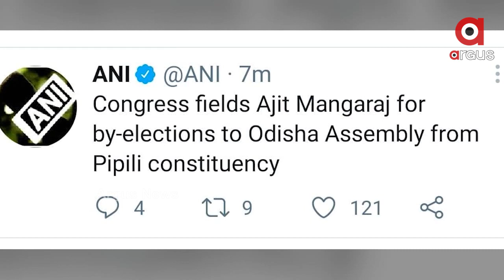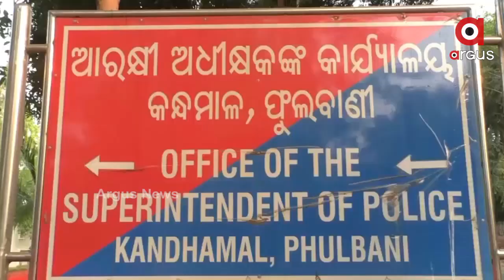Argus Update News 7am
ପିପିଲି ଉପନିର୍ବଚନ ପାଇଁ କଂଗ୍ରେସର ପ୍ରାର୍ଥୀ ଘୋଷଣା...
ଦୁର୍ନୀତି ବିରୋଧରେ ମୁହଁ ଖୋଲିଲେ ଆକ୍ରମଣ...
ASIଙ୍କୁ ମୋଟୁ ବଦଳି କରିଦେବାକୁ କହି ଅଡୁଆରେ ବିଜେଡି ବିଧାୟକ...
ଗଞ୍ଜାମକୁ ସୁରତ ପରେ ମୁମ୍ବାଇ ଟେନସନ... 3ଟି ଟ୍ରେନରେ ଆସିଲେଣି 15ଶହରୁ ଅଧିକ ପ୍ରବାସୀ...
କରୋନା କାଳରେ ବିଜୁଳି ଦେୟ ବୃଦ୍ଧିକୁ ନେଇ ବଢୁଛି ଜନ ଅସନ୍ତୋଷ...
ଆଜି ରଙ୍ଗର ପର୍ବ ହୋଲି... କୋଭିଡ଼ କଟକଣା ପାଇଁ ଫିକା ପଡ଼ିଛି ପର୍ବ...
ଶେଷ ଦିନିକିଆରେ ବାଜି ମାରିଲା ଟିମ୍ ଇଣ୍ଡିଆ...